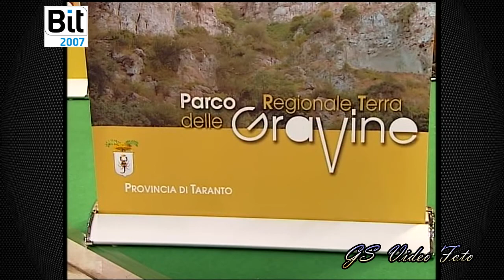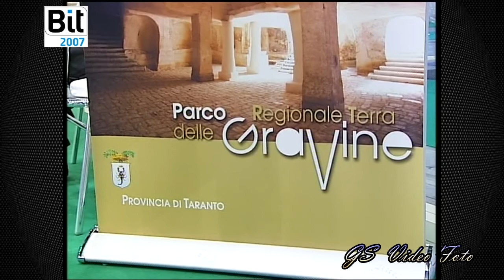MILANO - BIT 2007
riprese e montaggio:
Giuseppe Stasi